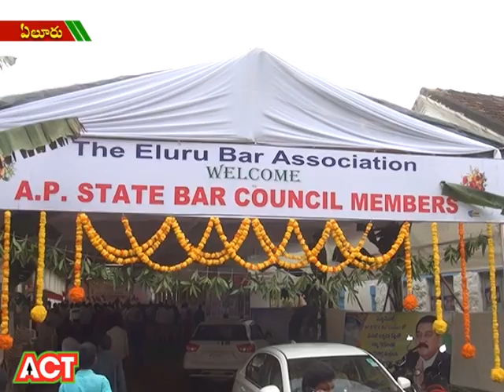ACT NEWS ELURU